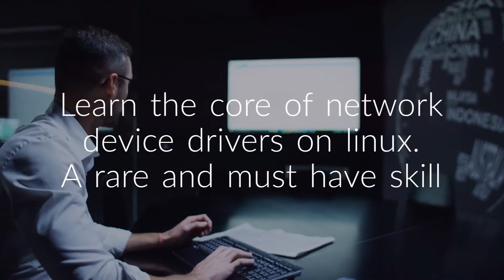9 linux network device drivers 1d 8h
"This training is targeted primarily at software professionals - tech leads, system programmers / developers, maintainers and testers - who would like to delve much deeper into the internal functioning of the Linux Network device driver. It ten looks at the Linux Network Stack followed by a flow of network packet. Overall an hands on demonstration and a code walk though of the driver.

Throughout, professional / industry best practices are taught and encouraged

It is very important that the prerequisite(s) marked as Mandatory below be met by all participants intending to attend this training, either by having successfully attended a training program (mentioned below), or having the equivalent knowledge / skill sets.

Mandatory
• Good working knowledge of and experience programming using the 'C' language.
• Participants should have knowledge of Linux library and system calls usage, basic Linux kernel internals and preferably, essential Linux device drivers programming.

Optional / Advantageous
Extensive user-space development experience on a POSIX platform.